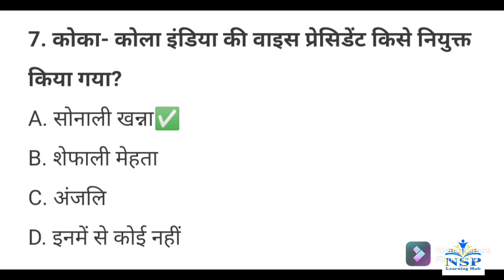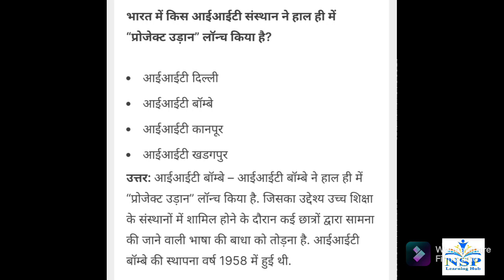Current affairs of 17 September 2021